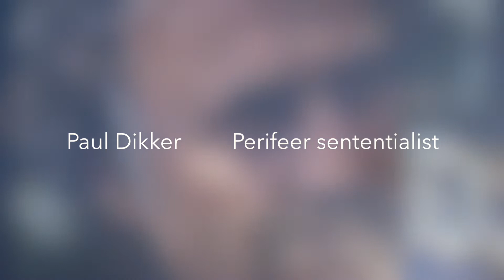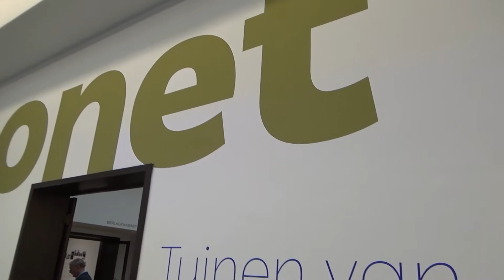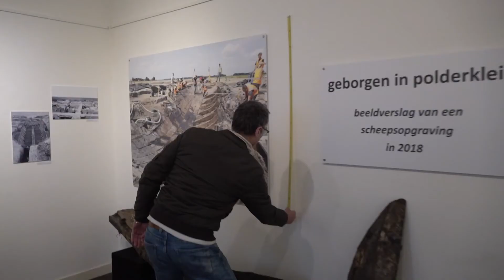Paul Dikker; perifeer sententialist, 2020, by J. Ehlhart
Schilder Paul Dikker viert in 2020 zijn 35 jarig bestaan als zelfstandig kunstenaar. Jessie Ehlhart maakte voor en met Paul deze korte film over hem en zijn werk. Deze film werd in museum Schokland vertoond bij zijn tentoonstelling die geopend werd op 23 februari 2020.